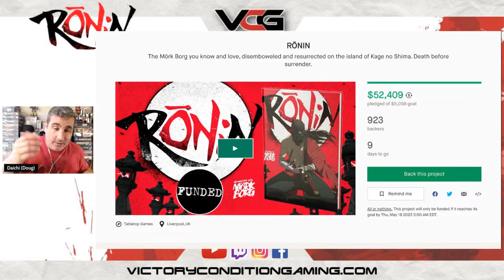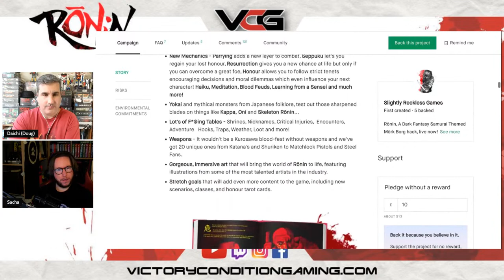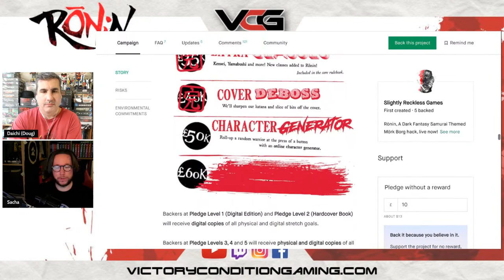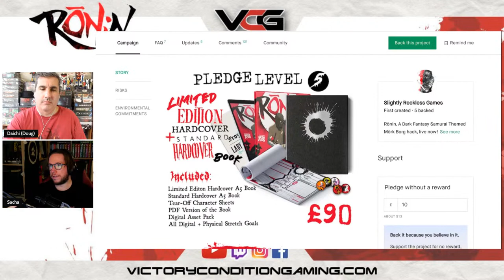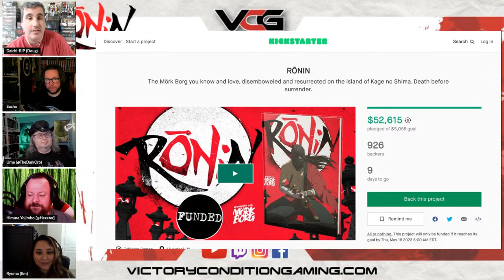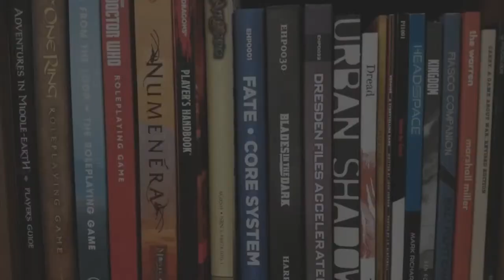RŌNIN | RPG Actual Play with Slightly Reckless Games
RŌNIN is a rules-lite tabletop RPG set in a mythical, samurai-inspired world by Slightly Reckless Games. Based on the MÖRK BORG system, RŌNIN is a game of honour, combat, and adventure. In a world ravaged by an eternal eclipse and overrun by supernatural creatures known as yōkai, players take on the roles of forgotten ronin, shinobi, onmyoji, and more as they seek to restore their honour and defeat the forces of darkness.